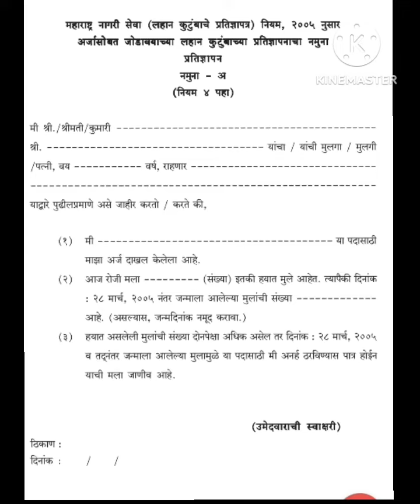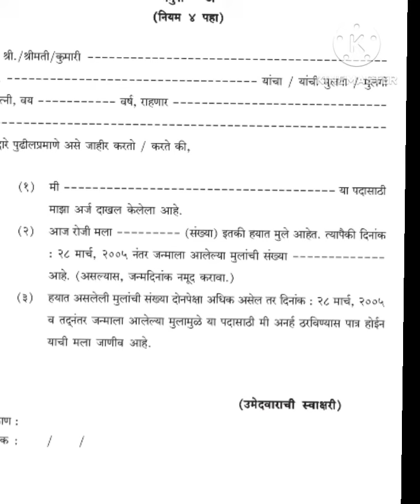Shishak bharti#लहान कुटुंब प्रमाणपत्र कसे मिळेल शिक्षक भरती 2023/आवश्यक कागदपत्रे संपूर्ण माहीती